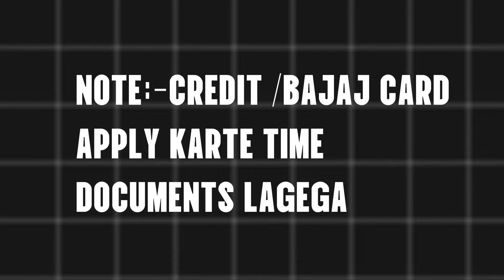Thing's To Know About EMI, NO COST EMI, DOWNPAYMENT, bajaj Card Payment Faile Problem ETC. qna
iPhone 15
iPhone 15 plus
iPhone 15 pro
iPhone 15 pro max
iPhone 14
iPhone 14 plus
iPhone 13

iPhone 15 back cover
iphone 15 pro
iphone 15 glass
iphone13 back cover
iphone 12/12pro/back cover
apple original charger
Apple 30W USB-C Power Adapter
Apple 240W USB-C Charge Cable (2m) ​​​​​​​